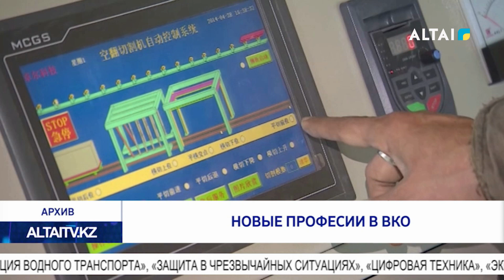Новые професии в ВКО